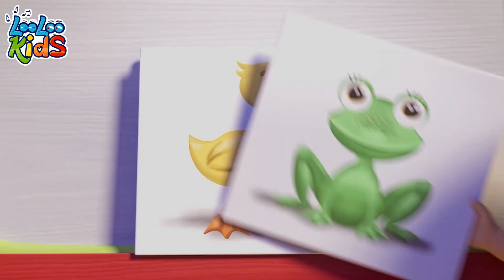🦈Baby Shark🦈 | Learning Through Melodies: Educational Songs for Kids! - Baby Songs - LooLoo Kids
🎵  Lyrics - Baby SHARK👇

Baby shark!

Mama shark!

Papa shark!

Grandma shark!

Granpa shark!

Swim faster!

Granpa shark!

Happy sharks!